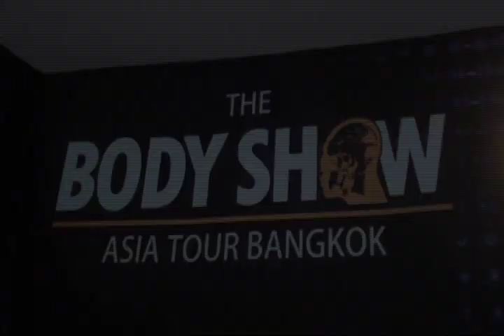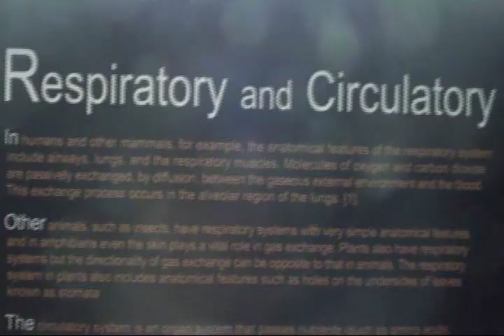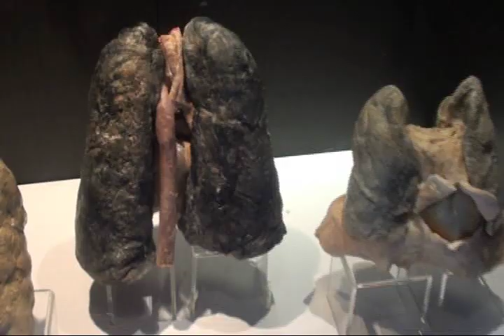Body Show Comes to Bangkok, Thailand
The Body Show is a collection of preserved human bodies that give you a literal inside look in to our bodies and how they function. The Body Show has arrived in Thailand and will be here until April 3, 2011. I took an afternoon to visit the Body Show and it was quiet an experience. If you enjoy learning about the body and how it is wonderfully made, you need to visit one of these shows. I believe the Body Show travels to many different countries, so if your interested research it and find out when they will be in your area.
There are 50 fascinating exhibits, and 500 scientific specimens at this particular show and you need at least an hour or two to visit the show. Enjoy!!